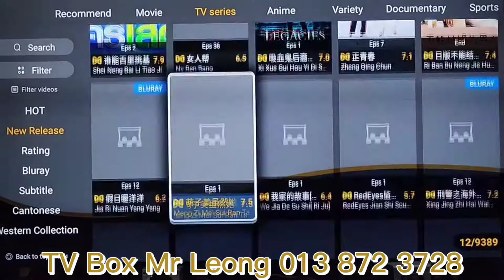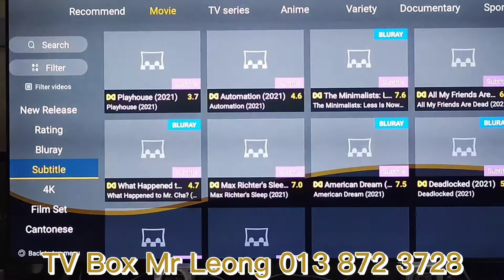SVI Cloud TV Box Penang and Butterworth 0138723728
Sale Person